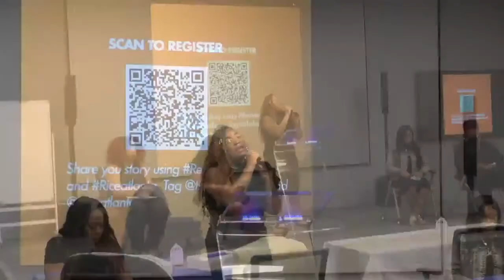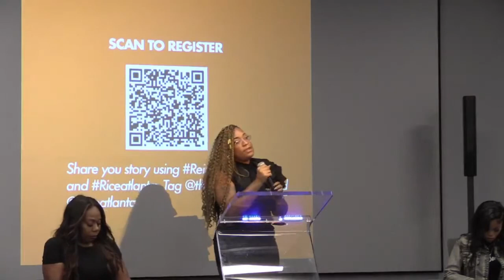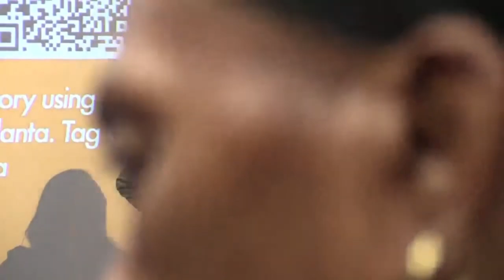ReinventwithMO: Exploring Addiction, Mental Health, & Beauty with Morale Ocain.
During the recent event titled "ADDICTION, MENTAL HEALTH, & BEAUTY," orchestrated by Morale Ocain, the visionary founder and CEO of The Hair Debate, a profound narrative unfolded.

Morale Ocain curated an insightful gathering, extending invitations to three illustrious guests who each brought their unique perspectives on addiction, mental health, and the realm of beauty.

These three guests were Lauren Dior, who unveiled her personal journey and resolute battle against addiction; Christal Jennings, who shed light on effective communication and mental health; and last but not least, Ayanah Hanaya, who explored beauty and self-esteem. Additionally, the event was graced by the presence of Chyna Keira, an artist who added to the occasion with her beautiful voice.